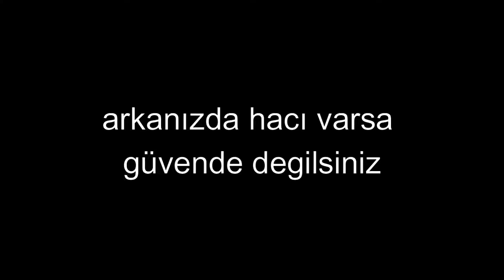BCSO komik anlar 1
Ekipçe polis rolünü çok seviyoruz hard polislik yapmaktan çok sıkıldığımız için funrp BCSO yapıyoruz biz çekerken eglendik umarım sizde izlerken eglenirsiniz.